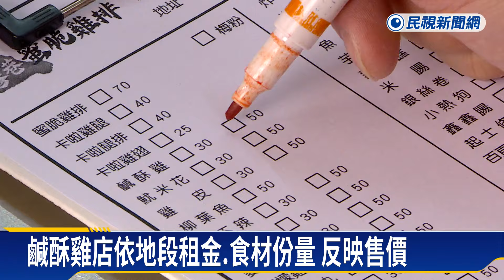鹹酥雞隨便夾4樣破200元 網友：不如吃速食店－民視新聞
【民視即時新聞】財經中心／唐詩晴、梁駿樂　台北報導有網友抱怨、隨便夾了鹹酥雞、魷魚、四季豆和甜不辣4樣菜，結果就要掏2百塊，讓他直呼貴到離譜，過去的平民美食鹹酥雞，現在價格不再平民，在網路上引發熱議，不過實際買了相同的內容物，讓大家估價，有人覺得賣150差不多，也有人說，以現在的物價來看，賣到200塊也很合理。